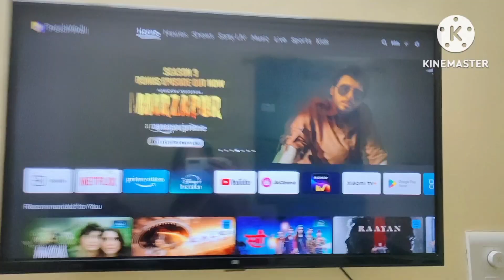Double Tadka Daal & Family Fun with Rohan and Vaidik 🥺🥺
In today's vlog, join us for a delightful day in our home! Watch as Pinki prepares a delicious chana daal with two tadkas, adding her special touch to a classic dish. Vaidik has an adorable moment where he gets a bit upset, but Rohan quickly turns things around with his playful energy. From Pinki's warm welcome to Rohan’s fun interactions with Vaidik, this episode is full of love, laughter, and tasty food.

We appreciate your support and can't wait to share more special moments with you.